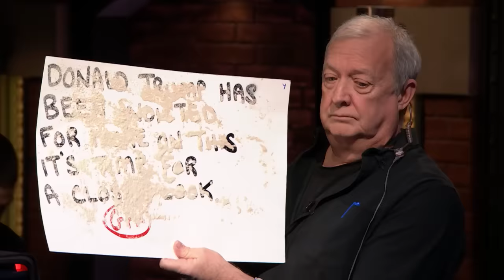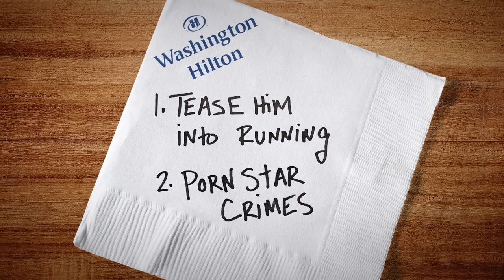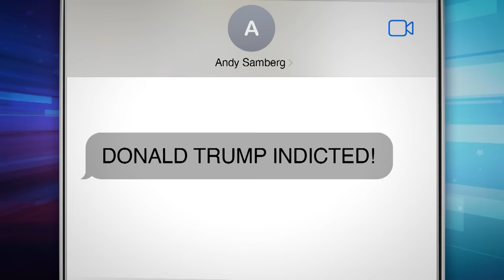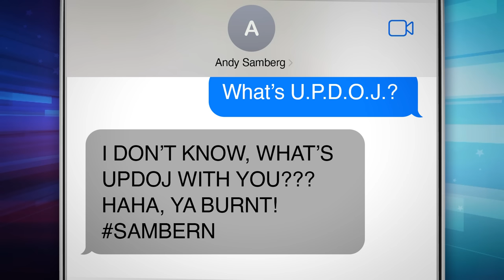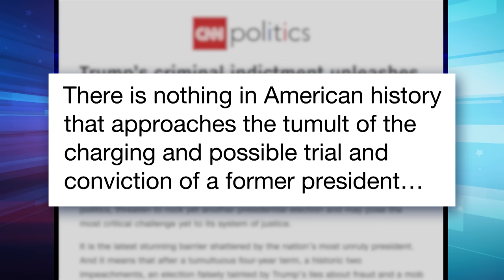Trump Indicted, Arrives in New York to Face Arrest, Fox and GOP in Hysterics: A Closer Look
Seth takes a closer look at Trump arriving in New York to be arraigned at the Manhattan Criminal Courthouse after a grand jury voted to indict him, making him the first U.S. president in history to face criminal charges.

Trump Indicted, Arrives in New York to Face Arrest, Fox and GOP in Hysterics: A Closer Look - Late Night with Seth Meyers